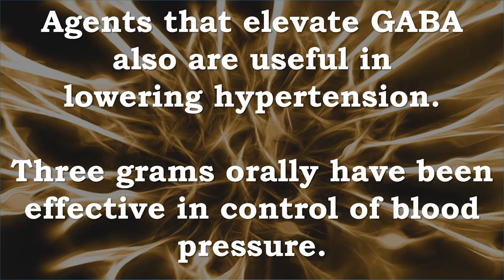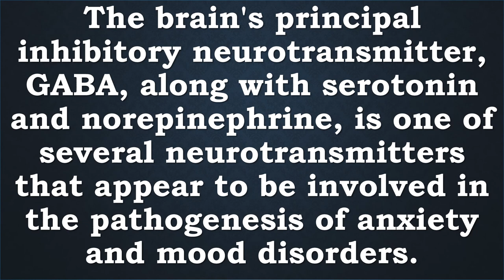GABA | Epilepsy, Hypertension, Blood Pressure, Brain, Reduce Appetite, Blood Sugar, Anxiety, Mood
Recommended Supplements –

BulkSupplements Pure GABA (Gamma Aminobutyric Acid) Powder (100 grams)
Gamma Aminobutyric Acid (GABA for short) is possibly the most essential of all of the nutrients deemed nonessential. It is essential for brain functioning, particularly in order to promote feelings of calmness and peace. GABA is classified as an inhibitory neurotransmitter (a substance which allows messages to be communicated at a cellular level within the nervous system) and is found all throughout the brain. It is created from glutamic acid being assisted by vitamin B6. GABA is created from the reaction that takes place between GAD (glutamic acid decarboxylase) and vitamin B6. GABA is essential in triggering the actions of a few different muscles and in maintaining their levels of activity. The bodyÆs ability to actually continually produce GABA on its own is somewhat hampered by the fact that B-chain vitamins are required for all of the reactions that take place in order to form and eventually synthesize GABA. Therefore, to keep GABA levels high, make sure to consume foods rich in B chain vitamins, especially ones with high Vitamin B6 content. Foods high in protein are also needed for successful GABA synthesis. The best foods to fulfill these jobs would be fish (mackerel especially) and wheat bran.

NOW GABA 750 mg,100 Veg Capsules
GABA (Gamma-Aminobutyric Acid) is a non-protein amino acid that functions as a neurotransmitter in the human brain. GABA is known as the brain's own calming agent and is naturally produced in the body. By supporting a naturally balanced level of brain stimulation, GABA's presence within the central nervous system may help promote relaxation and ease nervous tension.* NOW provides only the naturally occurring L-form of GABA as found in food, as well as in the body.

GABA Epilepsy, Hypertension, Blood Pressure, Brain, Reduce Appetite, Blood Sugar, Anxiety, Mood, Fear, Arousal, Anxiety, Panic, Stress Response, Anticonvulsant, Anxiolytic, Depression

GABA

2 to 3 g of GABA given orally have been effective in various epilepsy and spasticity syndromes (unusual "tightness", stiffness, or "pull" of muscles).

Agents that elevate GABA also are useful in lowering hypertension.
Three grams orally have been effective in control of blood pressure.

GABA is decreased in various encephalopathies. (a disease in which the functioning of the brain is affected by some agent or condition such as viral infection or toxins in the blood).

GABA can reduce appetite and is decreased in hypoglycemics. GABA reduces blood sugar in diabetics.

Vitamin B6, manganese, taurine and lysine can increase both GABA synthesis and effects, while aspartic acid and glutamic acid probably inhibit GABA effects

The brain's principal inhibitory neurotransmitter, GABA, along with serotonin and norepinephrine, is one of several neurotransmitters that appear to be involved in the pathogenesis of anxiety and mood disorders.

There are two principal subtypes of postsynaptic GABA receptor complexes, the GABA-A and GABA-B receptor complexes. In addition to binding sites for GABA, the GABA-A receptor has binding sites for benzodiazepines, barbiturates, and neurosteroids. The GABA-A receptor subtype regulates neuronal excitability and rapid changes in fear, arousal, such as anxiety, panic, and the acute stress response.

Drugs that stimulate GABA-A receptors have anxiolytic and anti-seizure effects via reduction of neuronal excitability, which effectively raises the seizure threshold. In support of the anticonvulsant and anxiolytic effects of the GABA-A receptor are findings that GABA-A antagonists produce convulsions in animals

Chronic brain syndromes can also be marked by deficiency of GABA; GABA has many promising uses in therapy.
 Cerebrospinal fluid levels of GABA may be useful in diagnosing very serious diseases.

Low plasma GABA has been reported in some depressed patients and, in fact, may be a useful trait marker for mood disorders.